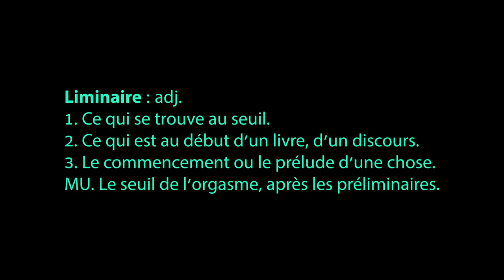"LIMINAIRE" ça me dit rien... épisode 1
On se la refait à la manière des premiers Code MU mais dans un format plus simple, plus rapide et plus joué... sur des mots qui sont méconnus en général.
Dans ce premier épisode on commence avec l'introduction du sujet ;) . On saute les préliminaires pour aller à ce qui suit directement.

Sources :
Wiktionnaire, CNRTL, ou tout autre dictionnaire fiable.

LE MOT :
LIMINAIRE : adj.
1. Ce qui se trouve au seuil.
2. Ce qui est au début d’un livre, d’un discours.
3. Le commencement ou le prélude d’une chose.
MU. Le seuil de l’orgasme, après les préliminaires.